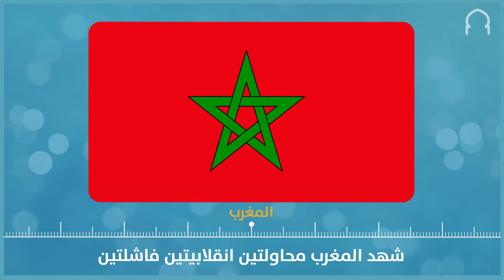أشهر الانقلابات العسكرية في المنطقة المغاربية | MaghrebVoices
شهدت المنطقة المغاربية، تاريخيا، العديد من الانقالابات العسكرية، منها تلك التي نجحت فيقلب الأنظمة، ومنها أخرى فاشلة.
نقترح عليك كرونولوجيا تاريخية لأشهر الانقلابات في المنطقة، لا تتردد في التعليق والتفاعل معنا.

هذه أربع حقائق قد لا تعرفها عن تاريخ الانقلابات الموريتانية.. هل كنت تعرفها؟
ندعوك لقراءة هذا الموضوع على موقعنا: انقلابات ليبيا.. قصة نصف قرن من الصراع على الكرسي

وشاهد على صفحتنا على فيسبوك: عاين محاولة انقلاب الصخيرات.. متقي الله: هكذا وجدنا الحسن الثاني وهذا ما وعدنا به
اقرأ أيضا: يوم أعلن الحسن الثاني نفسه حاكما مطلقا!